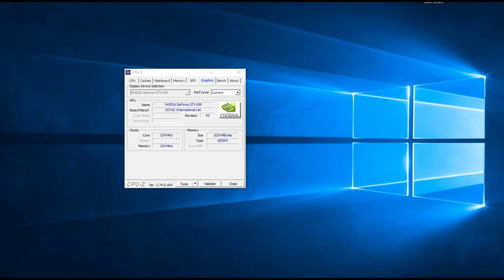FAR CRY 3 | gtx 650 + i5 2400 | 1080p ULTRA - ALTO - MÉDIO - BAIXO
Teste FAR CRY 3  - GTX 650 +  i5 2400 + 12 GB RAM

Desempenho da  GTX 650 + Core I5 em 2019 no jogo FAR CRY 3.

Definições:
• DETALHES: ULTRA - MUITO ALTO - ALTO - MÉDIO - BAIXO

Especificações do PC :

CPU: INTEL Core I5 2400 @ 3100Mhz
Motherboard: GIGABYTE GA-B75M-D3H
Memory: 12GB Kingston
GPU: GTX 650 1GB ZOTAC
HDD: SEAGATE 500GB
HDD: SEAGATE 1TB
PSU: EVGA 450B 80 Plus Bronze
Case: COUGAR SOLUTION 2
Monitor: Samsung T24C310 24"